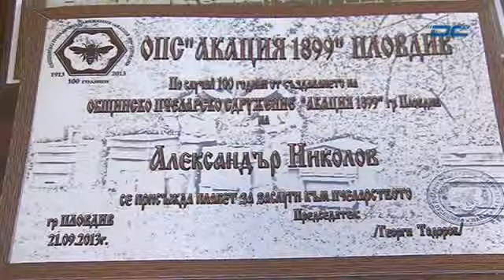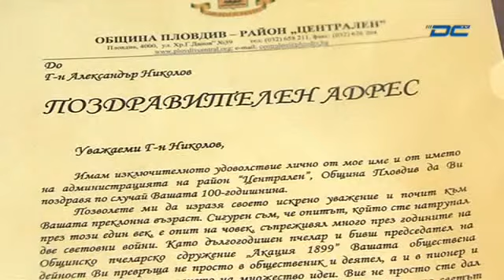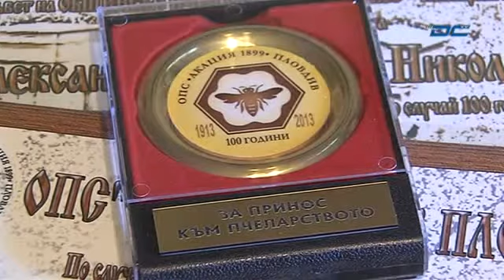Вкусът на времето / Реви Вол /, Александър Николов - 28.02.2015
Кабелна телевизия DCTV Вкусът на времето / Реви Вол /, Александър Николов  - 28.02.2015